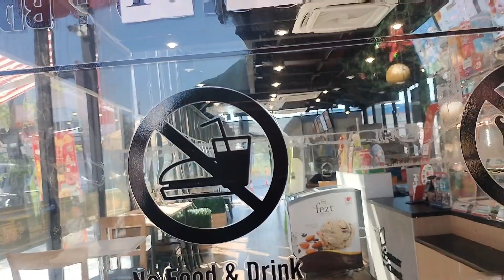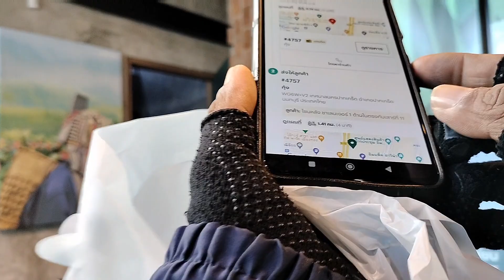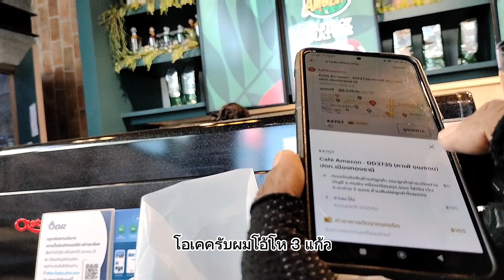งานพ่วง งานซ้อน